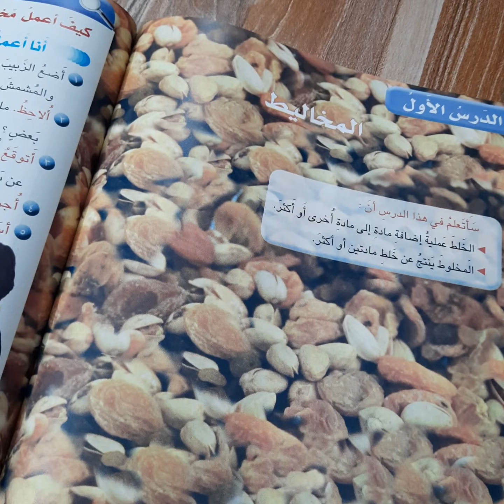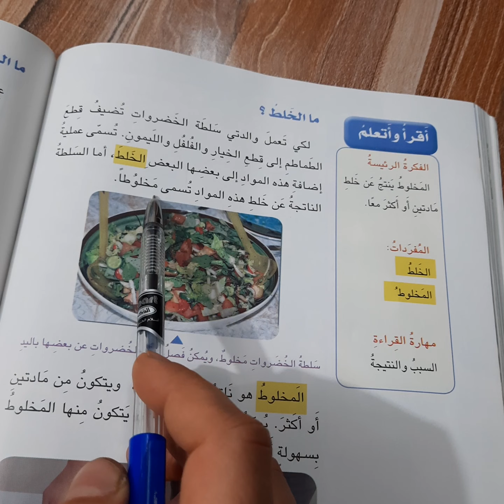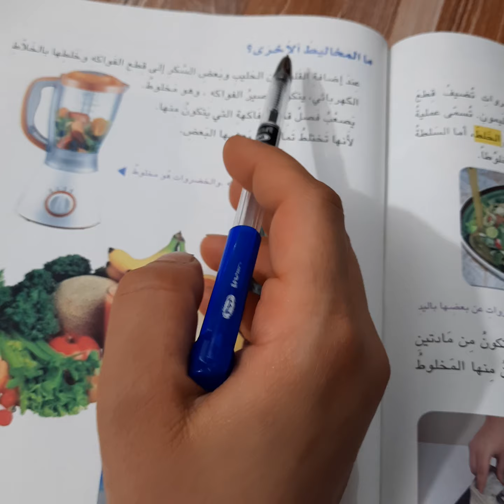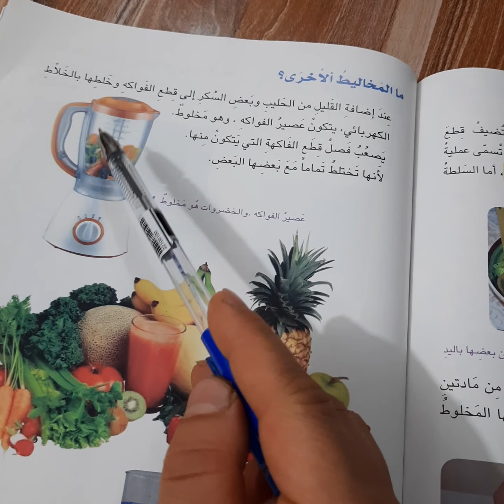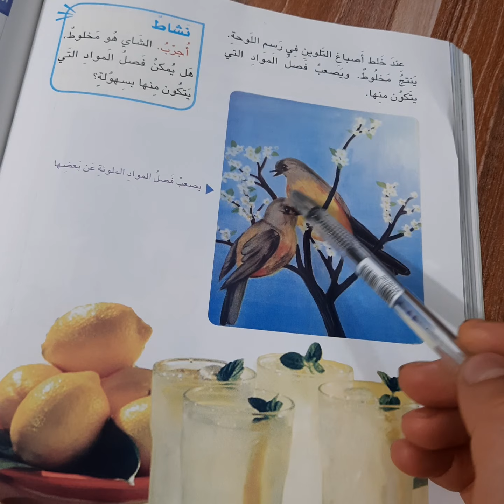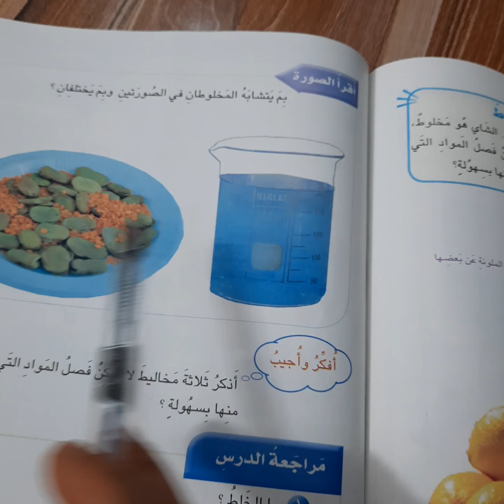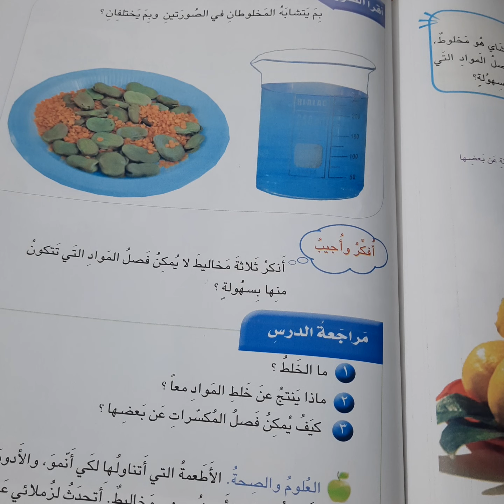الفصل الثامن الأول الأبتدائي المخاليط